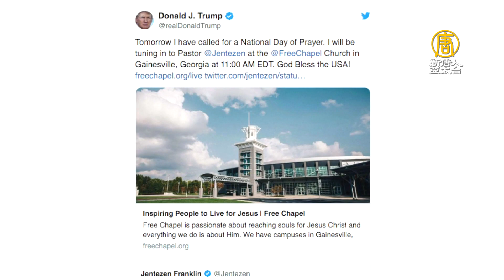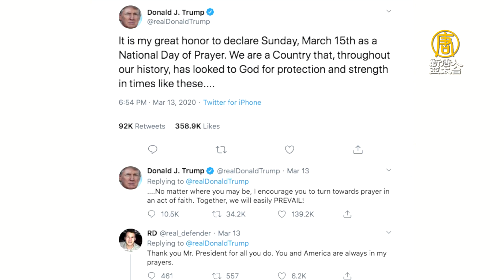川普檢測未感染武漢肺炎 全國祈禱日祈神佑美國